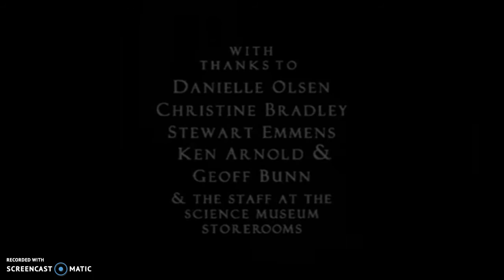In Absentia, Quay Brothers (2000) - PART III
Cortometraje dirigido por los animadores británicos Timothy Quay y Stephen Quay y producido por Keith Griffiths.
Trabajo dedicado a Emma Hauck.